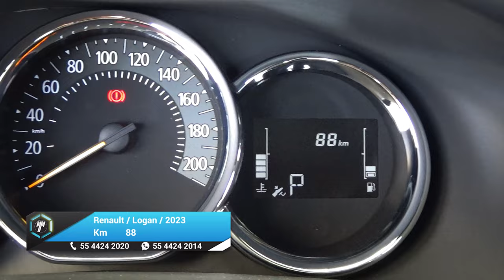Renault / Logan / 2023 - 27281